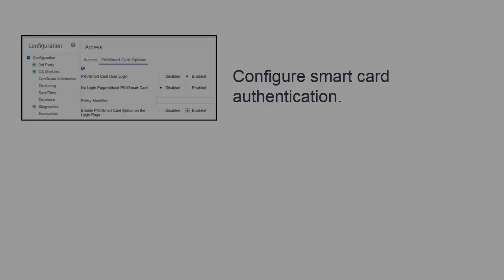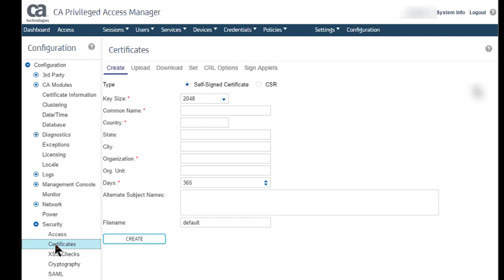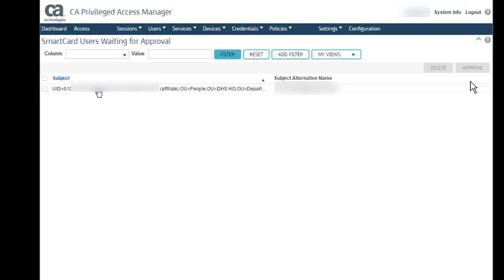CA Privileged Access Manager: Limit data breaches with PIV/CAC Smart Cards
You can limit data breaches by using a PIV/CAC smart card to provide strong multi-factor authentication to protect CA Privileged Access Manager.